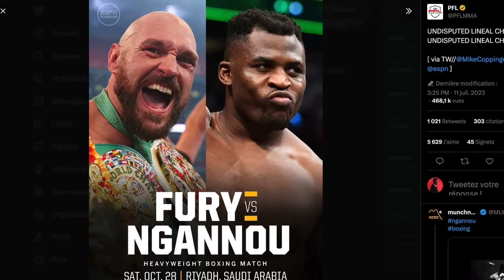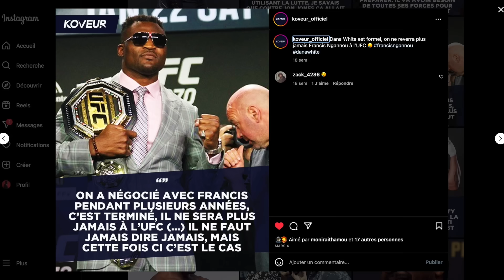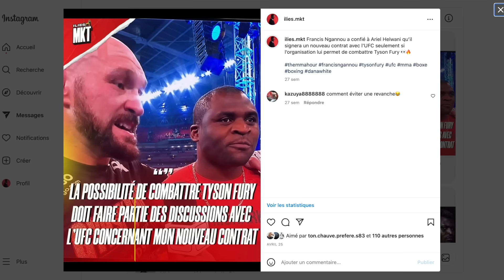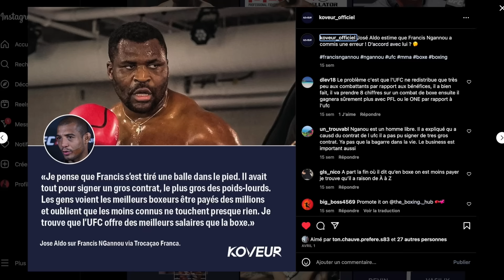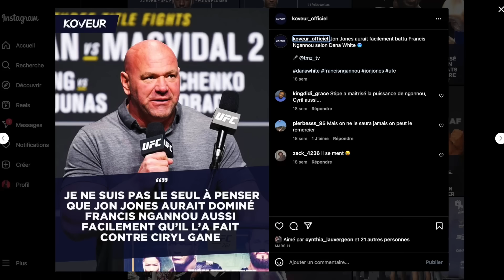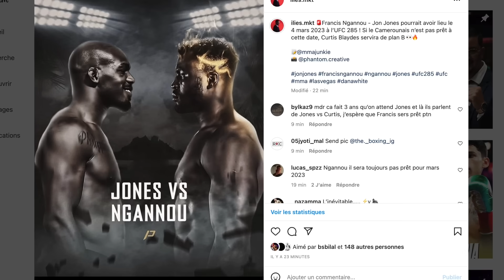COMMENT FRANCIS NGANNOU A MIS DANA WHITE KO !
Avec son combat de boxe contre Tyson Fury et sa signature au PFL, Francis Ngannou a infligé une sacrée défaite à Dana White ! 👀 LA SUITE 👇